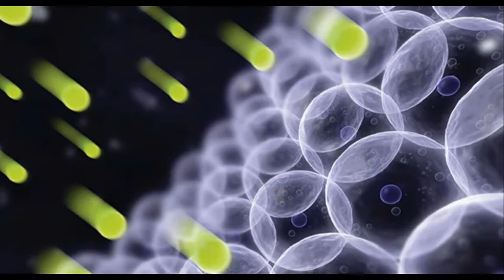11 Health Benefits of Cantaloupe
It was originated from India and Africa. Most widely it grows in warmer regions of the world. It is sweet in taste. Some of its benefits are.
1) It contains superoxide dismutase, which will help in reducing the stress level.
2) It is rich in potassium which helps in increasing oxygen supply to the brain. This will in turn help in increasing focus and feels relaxed.
3) It is rich in vitamin C which helps in protecting against free radicals. Thus, it will help in reducing the risk of cancer.
4) It is rich in beta carotene, which will help in reducing the risk of cataract.
5) It contains zeaxanthin, which gives protection from age related muscular degeneration.
6) It helps in stimulating white blood cells to fight against infection. It is effective for fungal infections.
7) It is effective for preventing menstrual cramps and regulate menstrual flow.
8) It slows down the digestion process which will give you the feeling of fullness. Thus, it prevents overeating and obesity.
9)   It is rich in vitamin A which will give you a natural glowing skin.
10)  It is rich in vitamin C and anti-oxidants which promotes collagen formation and maintains elasticity of the skin.
11) It contains inositol which will control hair loss and stimulates hair growth
Meet Dr. Purushothaman@Centre For Human Perfection:
About Dr. Purushothaman:
Dr.Purushothaman'sBooks @ Amazon.com
Living In Wellbeing Books@ Kindle